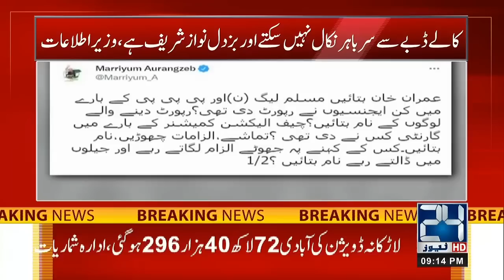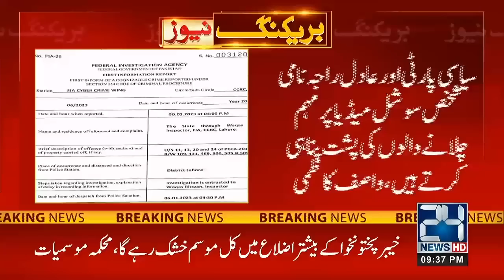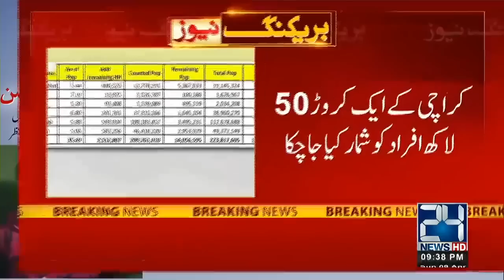9pm News Bulletin | 09 Apr 2023 | 24 News HD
9pm News Bulletin | 09 Apr 2023 | 24 News HD

24 News HD Is One Of The Leading News Channels Of Pakistan Bringing You The Latest Current Affairs From Pakistan And Around The World.  Live National Assembly ,Senate Session And Current Affairs